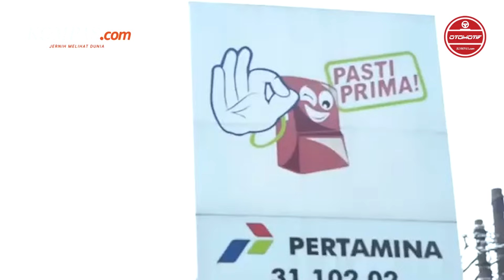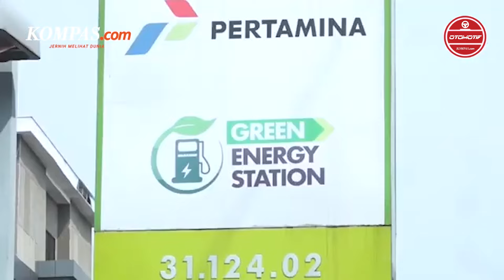80 Persen Konsumsi Pertalite Dinikmati Orang Mampu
Kementerian Koordinator Bidang Kemaritiman dan Investasi RI (Kemenko Marves) mengungkap, 80 persen konsumsi bahan bakar minyak (BBM) subsidi jenis Pertalite, dinikmati oleh masyarakat mampu. Jumlah tersebut, setara lebih dari 19 juta kiloliter berdasarkan data yang dihimpun selama tahun 2022. Sementara solar bersubsidi, kondisinya lebih parah yaitu 95 persen dinikmati orang mampu.

Video Editor : Carolus Dori. K
Penulis  : Ruly Kurniawan
Penulis Naskah : Carolus Dori. K